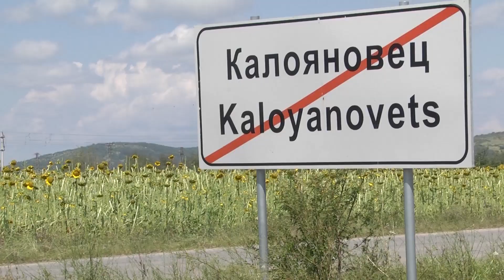Незаконно заровени домашни патици - село Калояновец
Незаконно заровени домашни патици – вероятно десетки или стотици - бяха открити в непосредствена близост до ниви край старозагорското село Калояновец. Районът се намира в близост до вододайната зона на съседното село Арнаутито.

На мястото при изравяне на част от труповете на птиците бяха директорът на Областна дирекция по безопасност на храните д-р Дамян Миков, секретарят на Община Стара Загора Делян Иванов, кметът на село Калояновец Добри Добрев и представители на полицията. Взети са проби за лабораторни изследвания. Ще бъде извършена дезинфекция на терена.

„Предстои разследване на случая. Всички съмнения обаче са насочени към едно място. Ние ще обезопасим района, за да няма безпокойство сред населението от възможни зарази” – каза д-р Дамян Миков, директор на Областна дирекция по безопасност на храните – Стара Загора.

„Имам достатъчно и снимков материал и свидетели от селото, които могат да докажат, че това са го направили господата от екарисажа. 20 – 25 дена съм ги следил денонощно. И на други места има загробване на животни, само че те не са в землището на Калояновец” – заяви кметът на селото Добри Добрев.

Община Стара Загора ще съдейства финансово и ще се спазят всички изисквания – районът ще се обеззарази и няма да създава опасност за хората в селото. Полицаите ще проведат разследване, за да може да се констатира кой е извършителят на тази незаконна дейност” – съобщи секретарят на Община Стара Загора Делян Иванов.

Базата, в която се намира частният мобилен екарисаж, срещу който има много жалби за неприятна миризма и нерегламентирана дейност в понеделник преди обяд беше затворена. В телефонен разговор отговорникът Димитър Димитров каза, че многократно е имало сигнали за нередности – в някои от тях дори се твърди за изгаряне на части от трупове на хора или за евтаназиране на кучета. Институциите са правели много проверки в екарисажа, нередности не са открити, потвърди и д-р Дамян Миков, директор на Областна дирекция по безопасност на храните.

ilko gruev